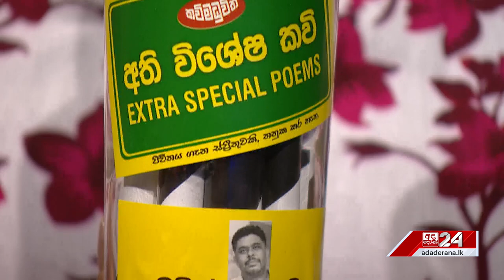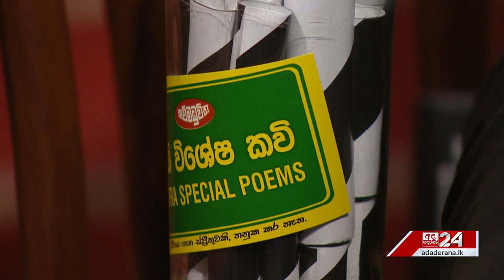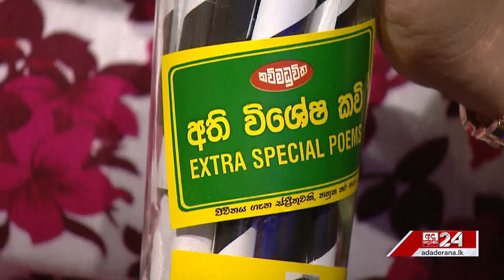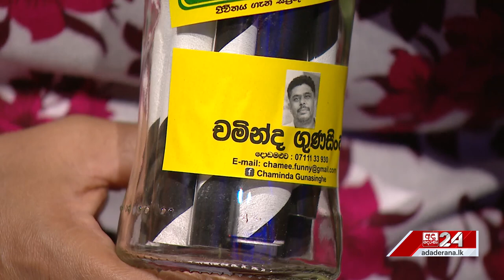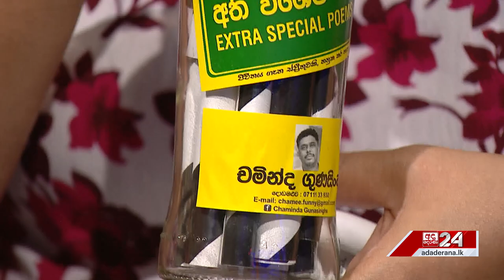Talking Books | Chaminda Gunasingha 1 | EPISODE 1401